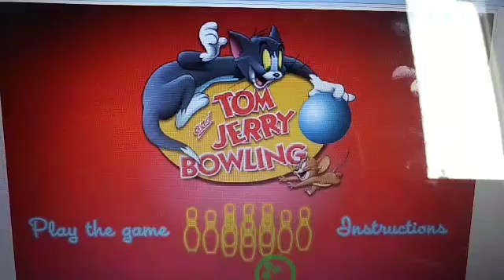Jogos de Tom e Jerry 2 opções